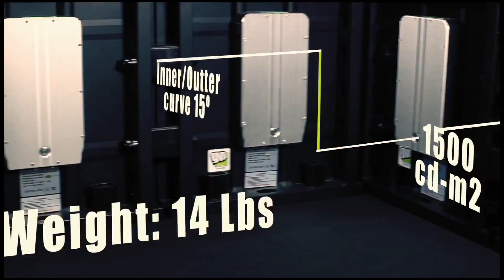OurStuff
A glimpse into what it is we do here at GVP